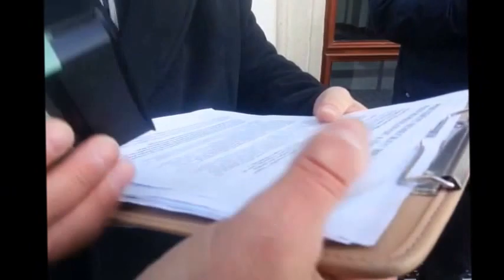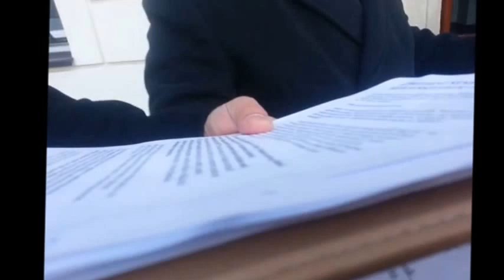NIE MERKELOVÚ!!! Výzva občanov SR, ČR, MR nemeckému prezidentovi (odovzdanie) MUDr. Peter Lipták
Petícia ►PREZIDENT NEMECKA!!! BRÁŇTE ĽUD PRED MERKELOVOU A IMIGRANTMI!